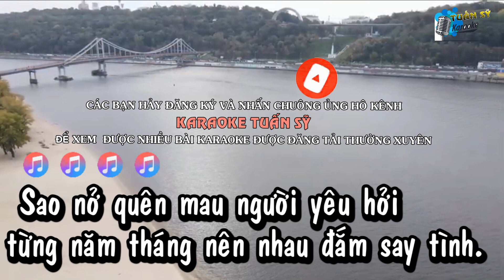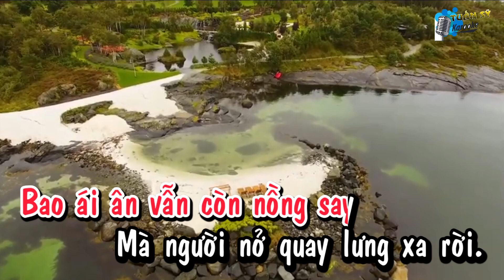Sao Em Nở Quên (Rumba) - Karaoke HD (Tone Nữ Thấp - Dm)/ Nhạc Trẻ/ Phối Mới